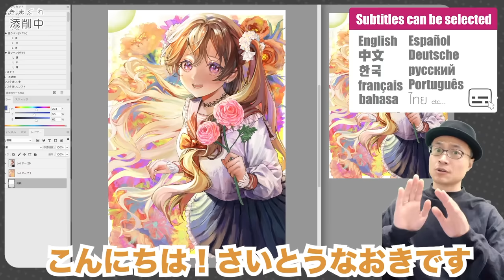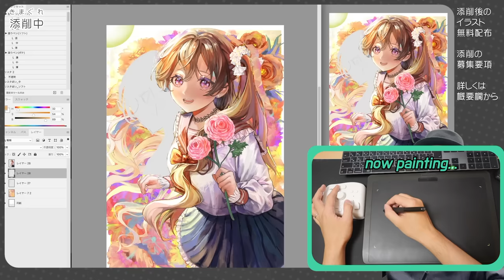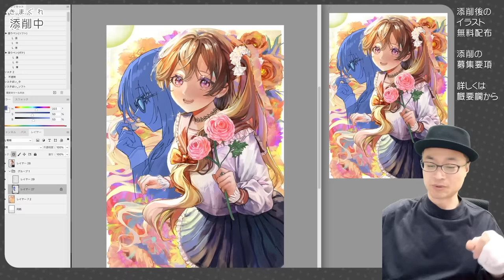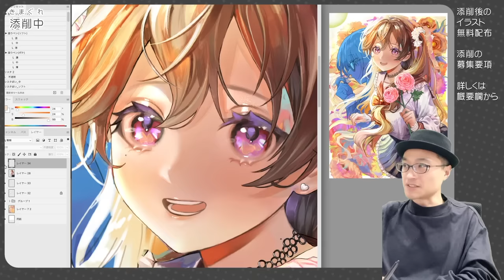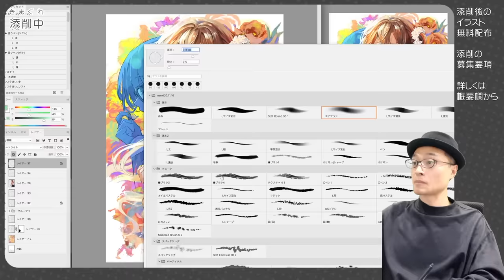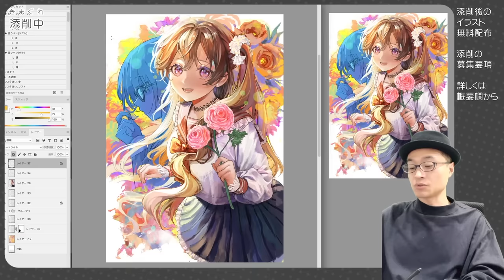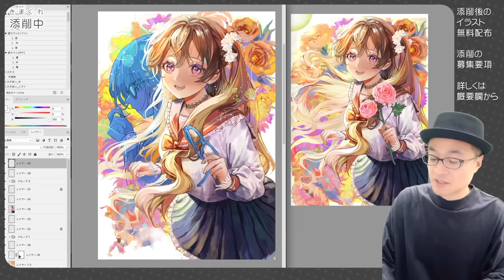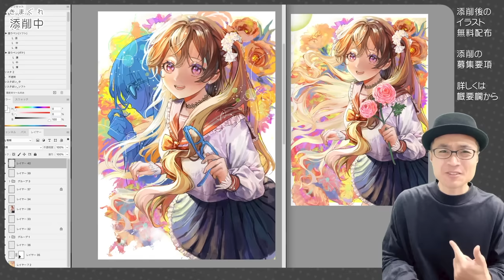【気まぐれ添削122】メッセージが伝わらない絵になってしまった場合...！？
※『過去動画』とお伝えしていますが、コチラは新規動画です。
　前チャンネルで公開前にアップロードしていたため、同じ動画との判定を避けるため
　念の為に冒頭部分を追加したものになります。ご了承ください。

🍀今回のオススメ🍀

おすすめ動画については、再アップをお待ちください。
ご不便をおかけしてごめんなさい！

🍀書籍🍀

🍀グッズ🍀

🍀BGM🍀